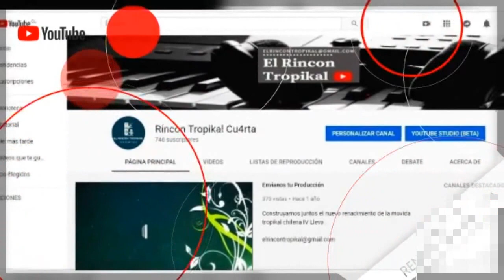K´Todos - En Vivo Andacollo